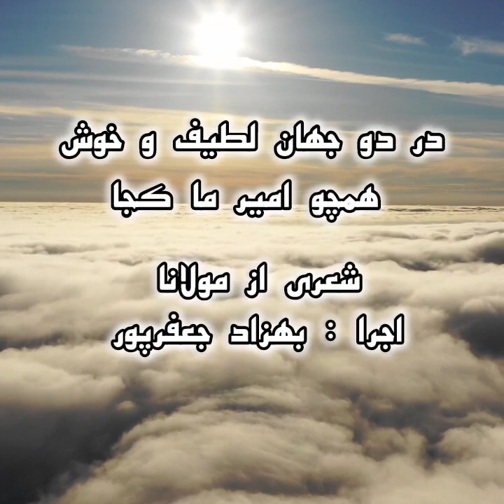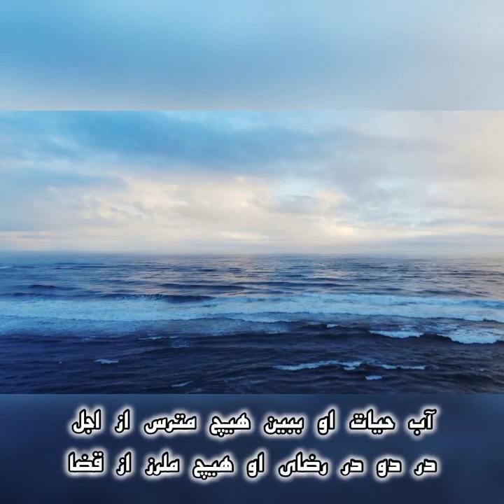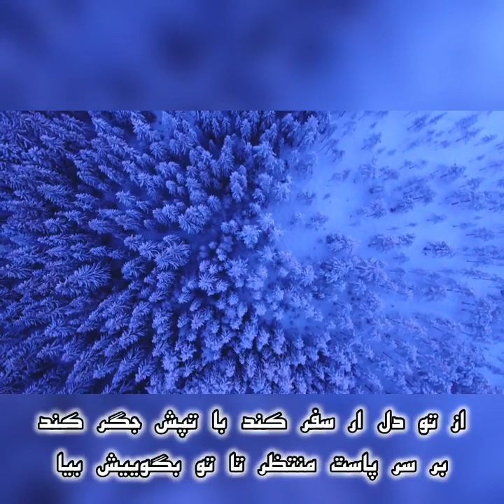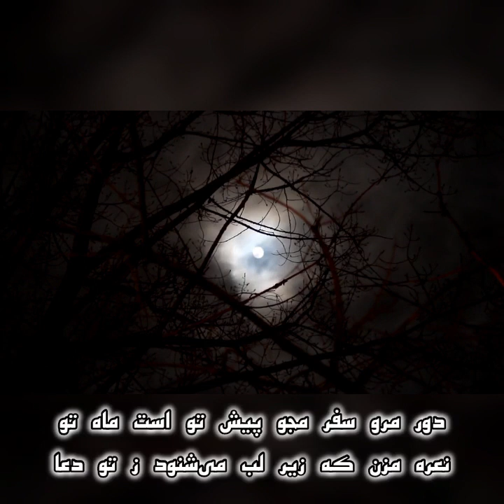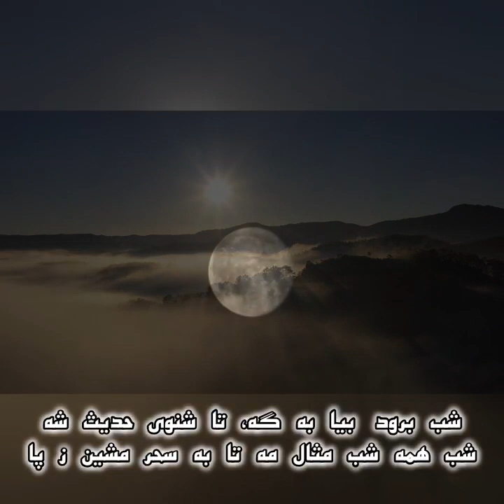در دو جهان لطیف و خوش همچو امیر ما کجا-غزل ۴۵ مولانا با صدای بهزاد جعفرپور در شعر خوانی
در دو جهان لطیف و خوش همچو امیر ما کجا
ابروی او گره نشد گرچه که دید صد خطا

چشم گشا و رو نگر جرم بیار و خو نگر
خوی چو آب جو نگر جمله طراوت و صفا

من ز سلام گرم او آب شدم ز شرم او
وز سخنان نرم او آب شوند سنگ‌ها

زهر به پیش او ببر تا کندش به از شکر
قهر به پیش او بنه تا کندش همه رضا

آب حیات او ببین هیچ مترس از اجل
در دو در رضای او هیچ ملرز از قضا

سجده کنی به پیش او عزت مسجدت دهد
ای که تو خوار گشته‌ای زیر قدم چو بوریا

خواندم امیر عشق را فهم بدین شود تو را
چونک تو رهن صورتی صورت توست ره نما

از تو دل ار سفر کند با تپش جگر کند
بر سر پاست منتظر تا تو بگوییش بیا

دل چو کبوتری اگر می‌بپرد ز بام تو
هست خیال بام تو قبله جانش در هوا

بام و هوا توی و بس نیست روی به جز هوس
آب حیات جان توی صورت‌ها همه سقا

دور مرو سفر مجو پیش تو است ماه تو
نعره مزن که زیر لب می‌شنود ز تو دعا

می‌شنود دعای تو می‌دهدت جواب او
کای کر من کری بهل گوش تمام برگشا

گر نه حدیث او بدی جان تو آه کی زدی
آه بزن که آه تو راه کند سوی خدا
مولانا

غزل ۴۴ مولانا
صدا : بهزاد جعفرپور
موسیقی:

Air - Johann Sebastian Bach

چرخ زنان بدان خوشم کآب به بوستان کشم
میوه رسد ز آب جان شوره و سنگ و ریگ را

باغ چو زرد و خشک شد تا بخورد ز آب جان
شاخ شکسته را بگو آب خور و بیازما

شب برود بیا به گه تا شنوی حدیث شه
شب همه شب مثال مه تا به سحر مشین ز پا